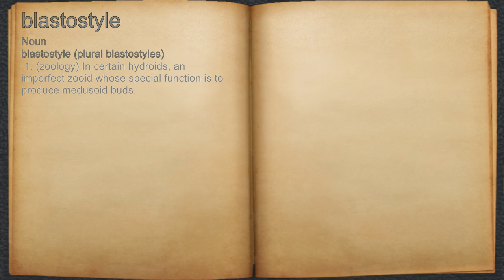What does blastostyle mean?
A spoken definition of blastostyle.

Intro Sound:
Typewriter - Tamskp